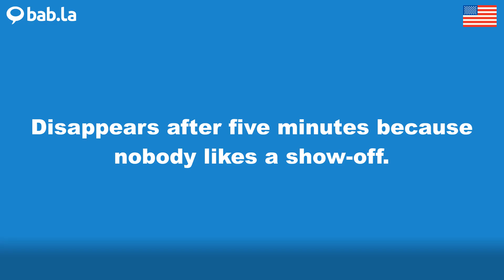SHOW-OFF pronunciation | Improve your language with bab.la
Improve your spoken English by listening to SHOW-OFF pronounced by different speakers – and in example sentences too. Learn and love languages with bab.la.